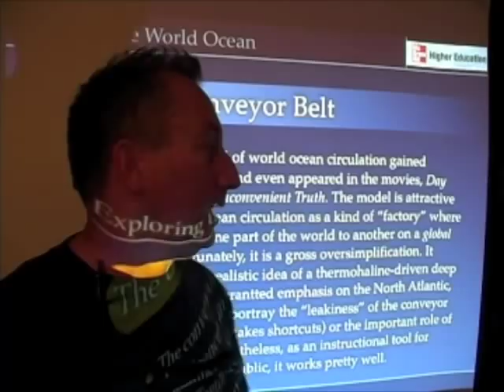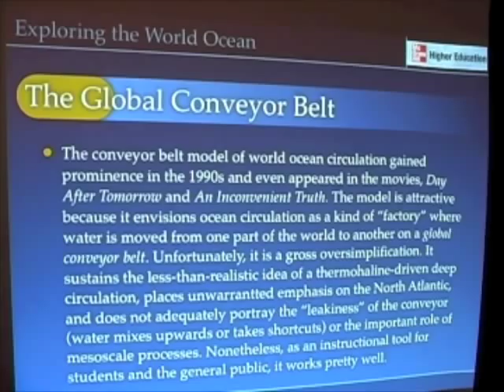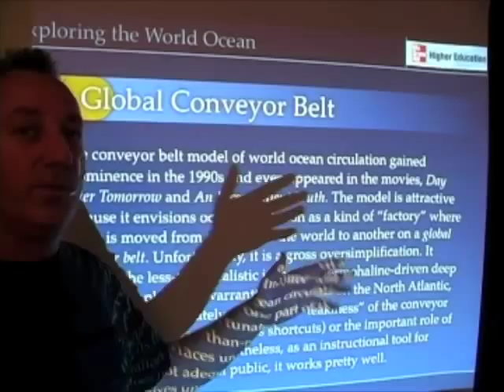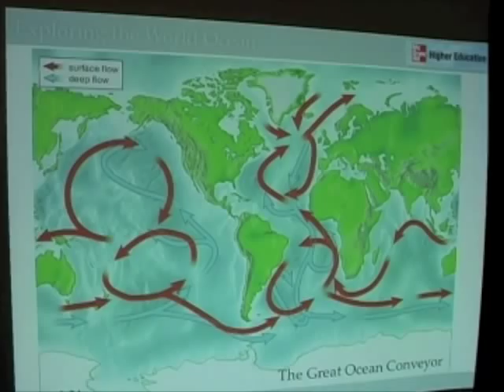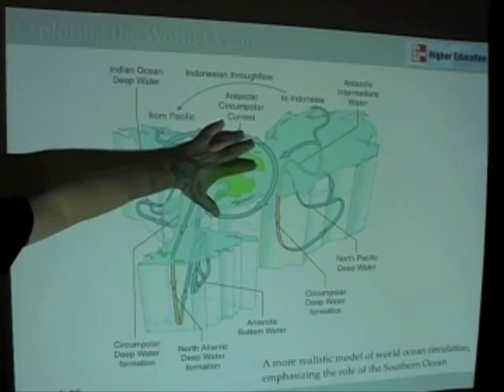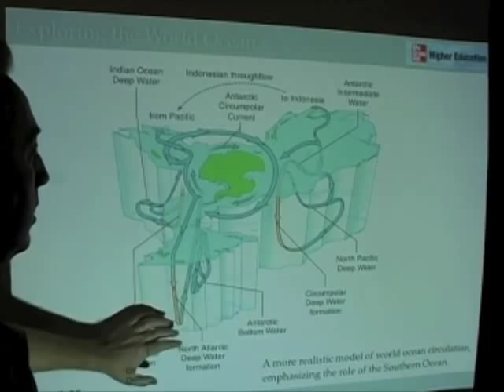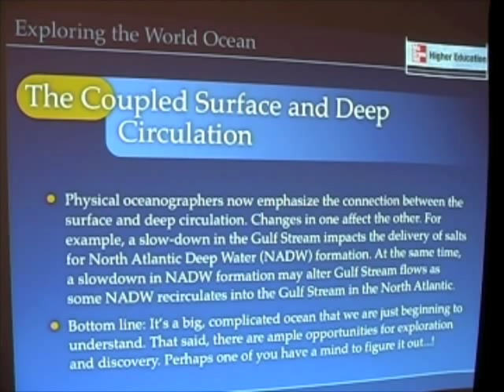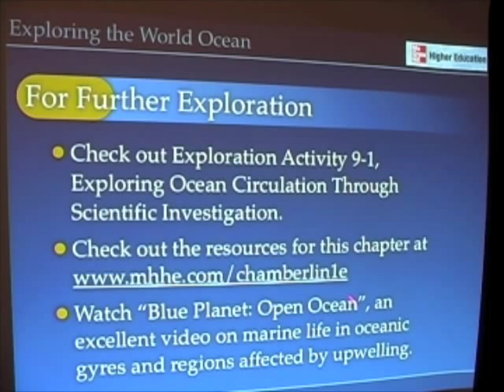World Ocean Circulation - Global Conveyor Belt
In this final segment, we explore the global conveyor belt and an alternative model for their depiction of the coupled surface and deep circulation. Using such models, oceanographers are beginning to understand the role of ocean circulation in climate change.